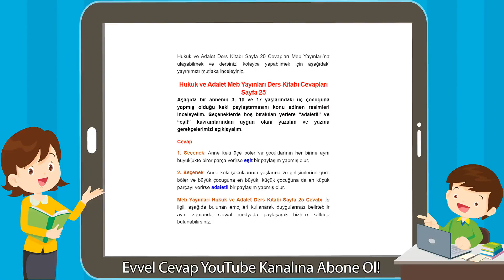Hukuk ve Adalet Meb Yayınları Ders Kitabı Cevapları Sayfa 25